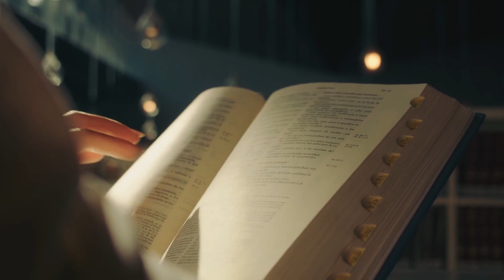En Larmes, Elle Ouvrit Avec Colère Le Cercueil De Sa Jeune Sœur. Ce Qu'elle Vit Est Incroyable!